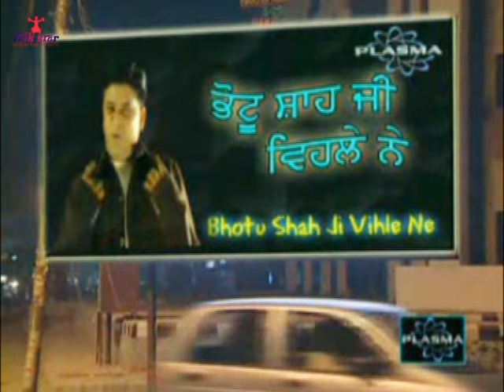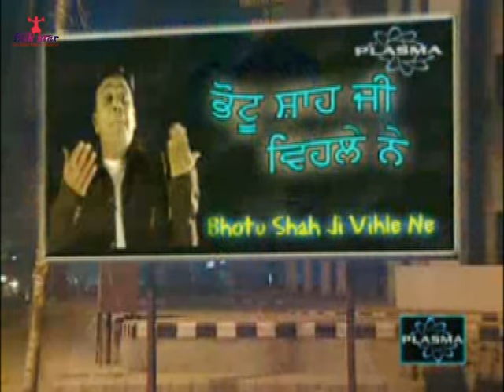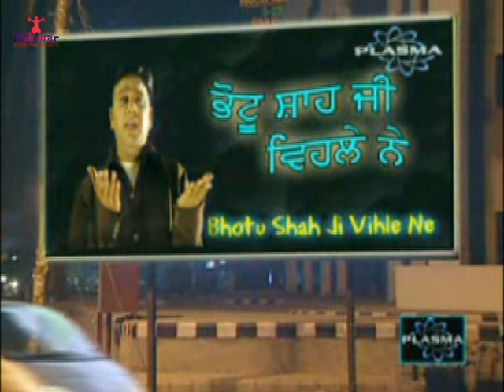BHOTU SHAH JI VEHLE NE | NEW COMEDY SHOW 2016 | OFFICIAL FULL VIDEO HD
Show:- Bhotu Shah Ji Vehle Ne
Director:- Sasndeep Sharma
Label:- Folk Star Entertainment

Powered By:-
Krishna Digital Communications,
Jalandhar